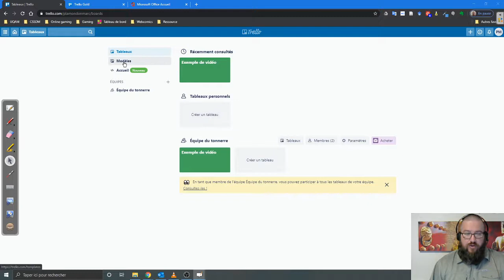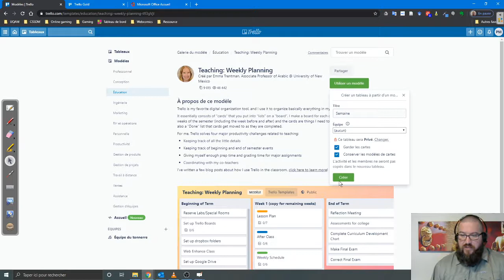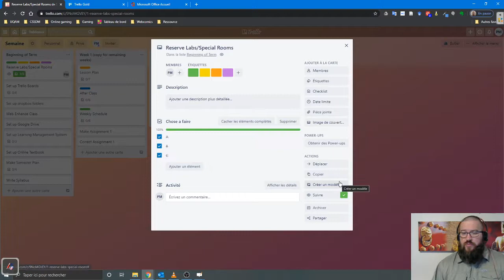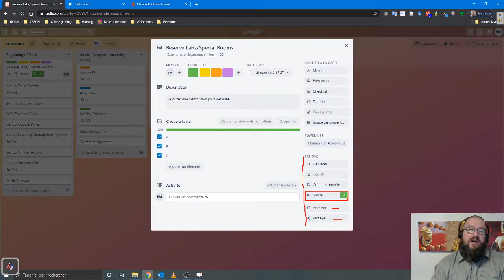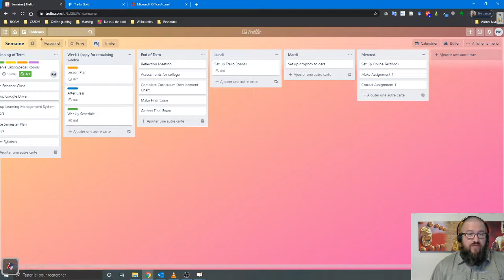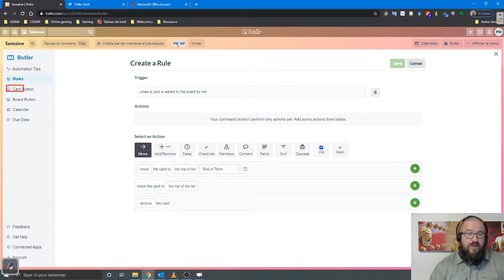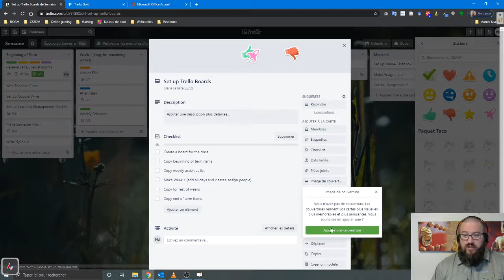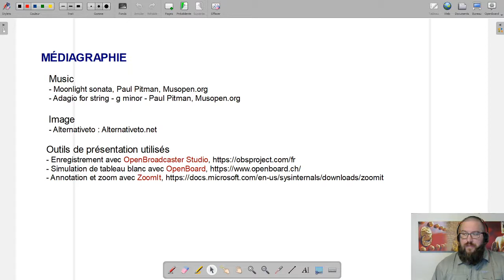Dolloraclip - Trello 2/2 - Utilisation de base